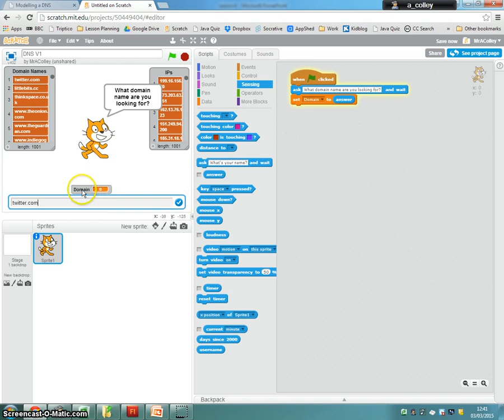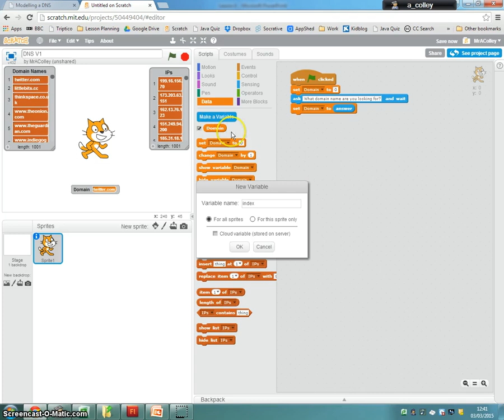2 Saving the input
Creating a DNS server in Scratch. Based on work by Marc Scott (@coding2learn).